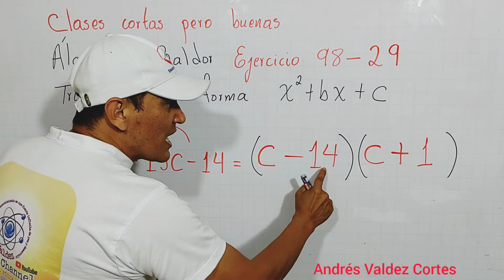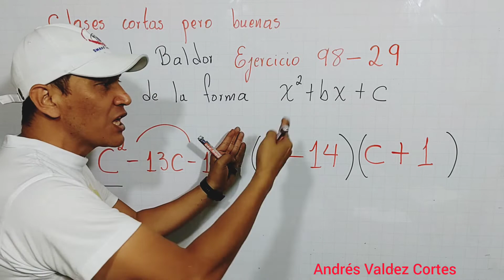FACTORIZACIÓN TRINOMIO DE LA FORMA x2+bx+c Álgebra de Baldor ejercicio 98 problema 29 c2-13c-14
FACTORIZACIÓN TRINOMIO DE LA FORMA x2+bx+c
Álgebra de Baldor ejercicio 98 problema 29
c2-13c-14
Paso a paso se resuelve una factorización de un trinomio
Profesor Andrés Valdez Cortes